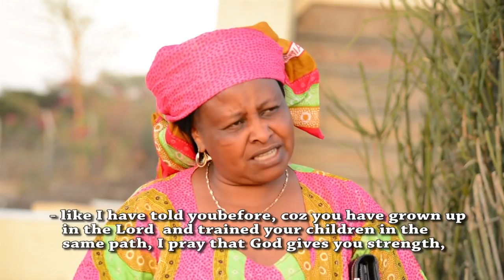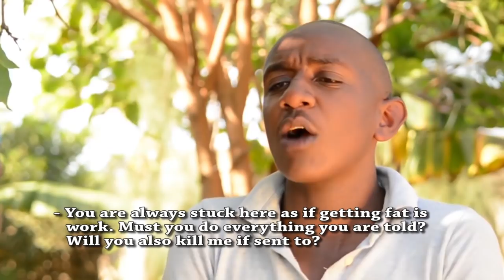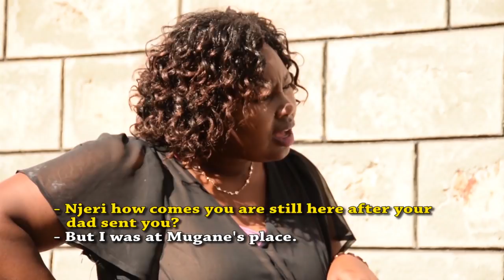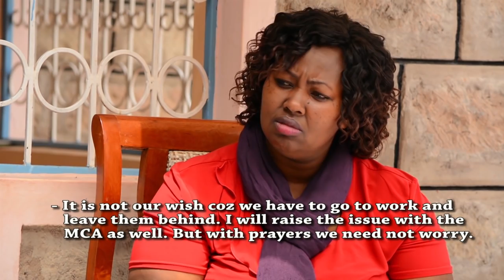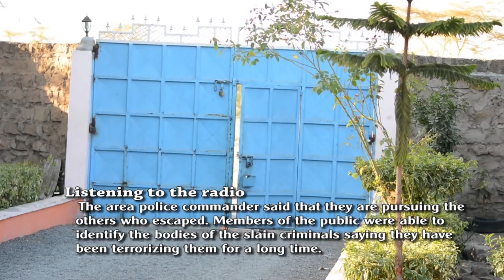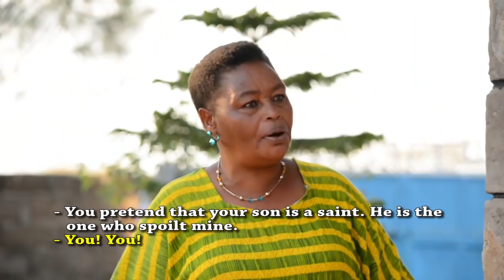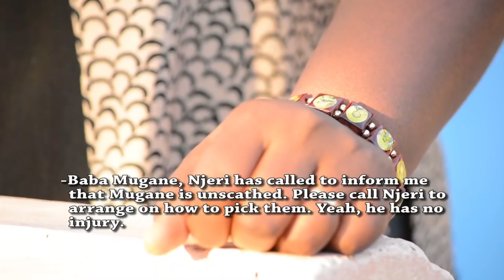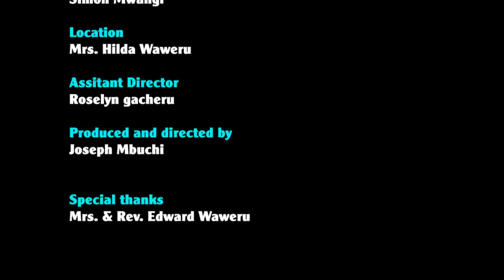Mugane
Mugane's thinking about education is distorted. Out of this, a real drama is about to UNFOLD.